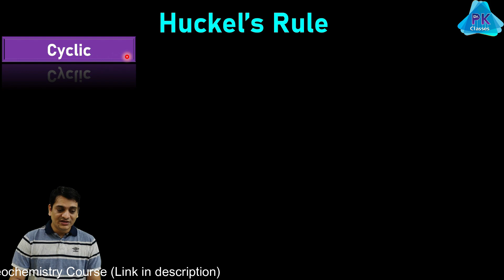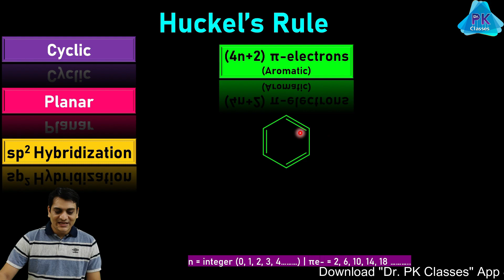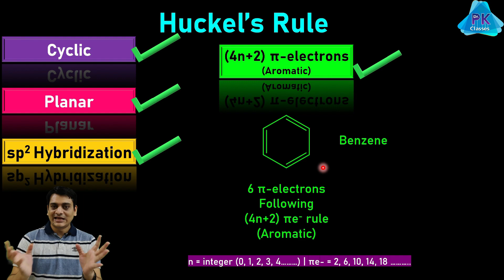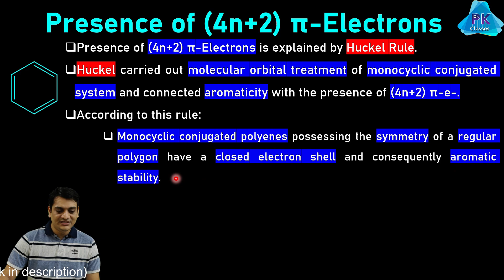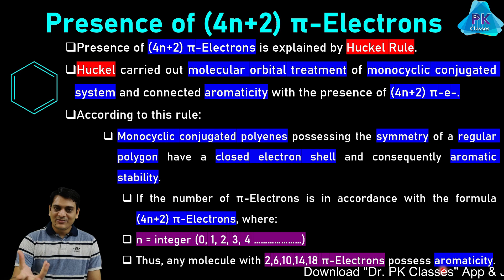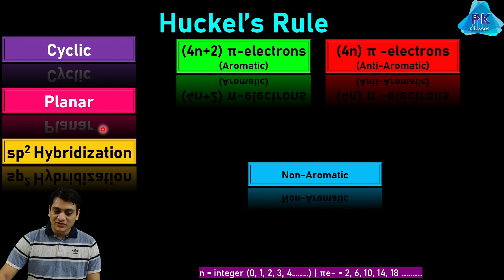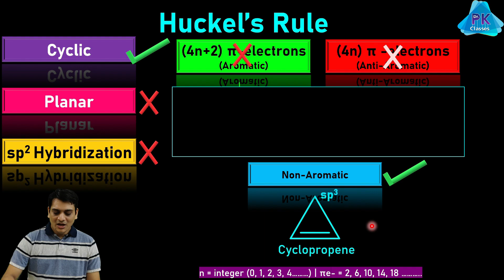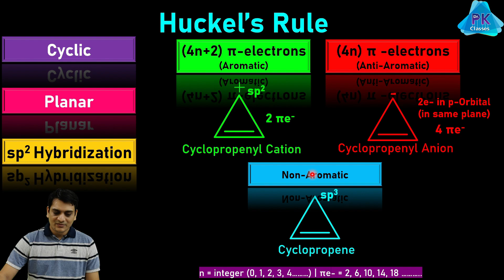Part 6: Huckel's Rule for Aromatic, Non-Aromatic & Anti-Aromatic Compounds